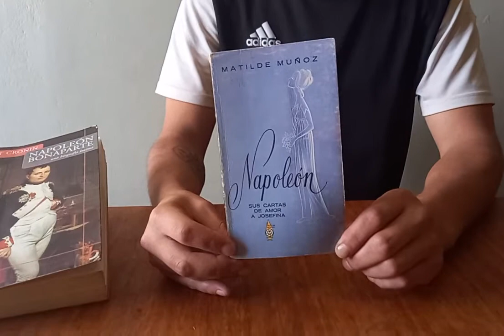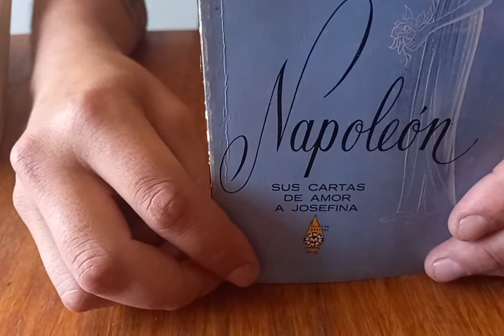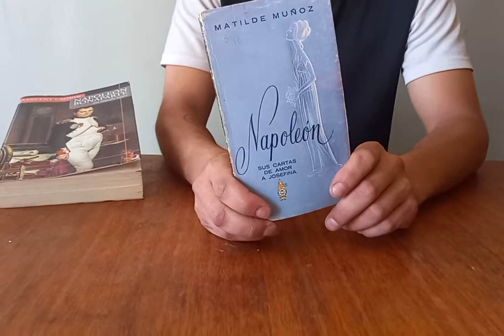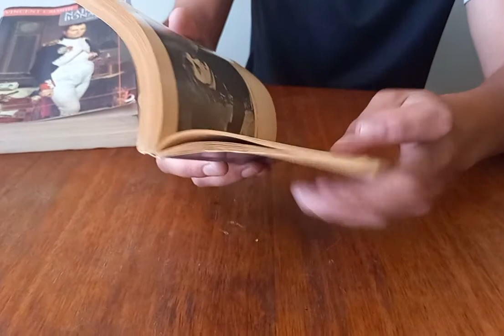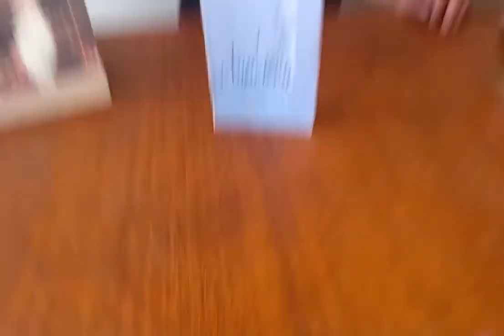Napoleon y sus cartas de amor a Josefina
Recomendando el libro en la que cronológicamente  exhibe las cartas de Napoleon a Josefina.
Josefina desde el principio no tenía ganas de responderlas y esto calcomia al joven Napoleon.
Tras vagas correspondencia donde Napoleon  ofrecía un sin número de regalos y atenciónes a su esposa es enterado que esta tenia un amante.
Napoleon según las cartas que envió  perdonaba de alguna manera a Josefina  pues su amor era más grande... Josefina  se sale con la suya pues de Napoleon solo quería los recursos que éste le podía entregar... mientras que lo sexual lo encontraba  de su amante.
Pero no todo es para siempre y a pesar de continuar casados y siendo emperadores de Francia... Napoleon escribe a su esposa pidiendo el divorcio.. Josefina teme perder  todo y es aquí que ama a Napoleon. En sus cartas le persuade de olvidar la separación pero Napoleon ya mayor necesitaba descendencia para entregar su corona... Josefina ya mayor y marchita es dejada a un lado  y es aquí donde ella se arrastra en súplicas a su amado Napoleon. Este, entre cartas le dice que aún serán amigos para siempre pues fue su primer amor.